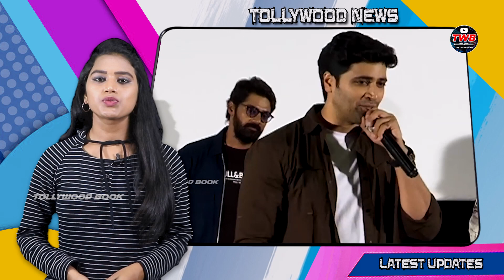AdiviSesh Speech in Evaru Movie Success Meet l Evaru l Regina Cassandra l Naveen Chandra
AdiviSesh Speech in Evaru Movie Success Meet l Evaru l Regina Cassandra l Naveen Chandra l Tollywood book